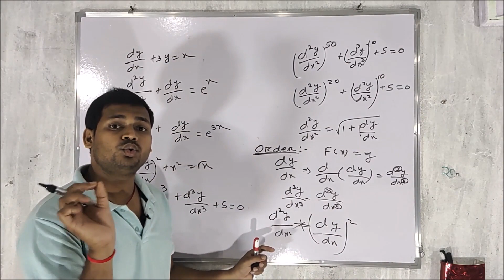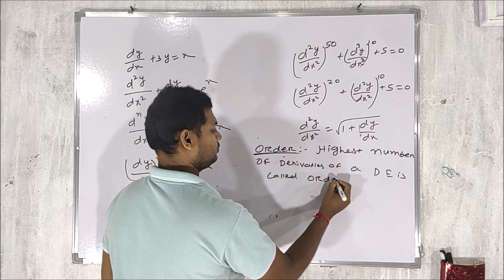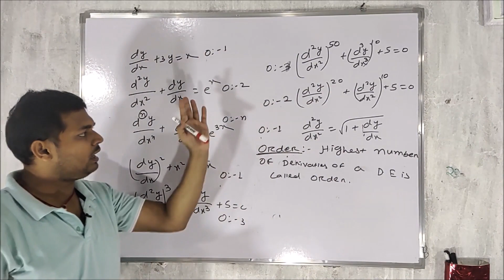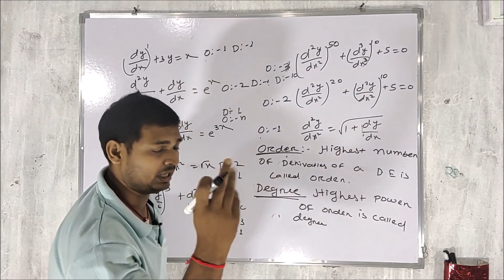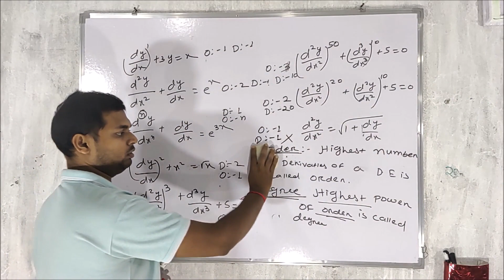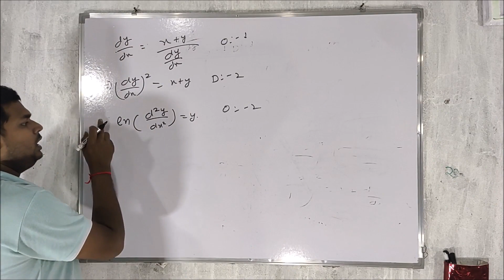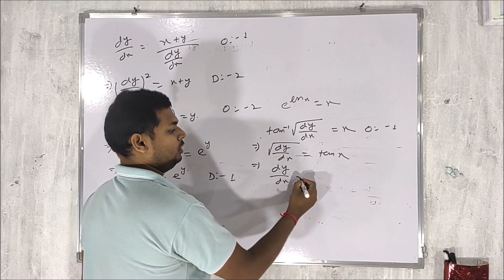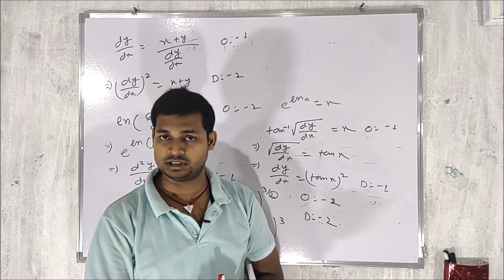DIFFERENTIAL EQUATION || ORDER & DEGREE OF DIFFERENTIAL EQUATION || PHYSICS HONOURS ||+3 BSc. ||ODIA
I am Amulya kumar Pradhan i welcome you all to this video in this video I have done The concepts of Order & Degree Differential Equation by Amulya Sir will help Engineering and Basic Science students to understand the following topic of Mathematics:
1. What is Differential Equation
2. Order of Differential Equation
3. Degree of Differential Equation
4. Examples of Order And Degree
5. This is helpful For CSIR NET, IIT-JAM, GATE Exams.
6. This is Part Of the Differential Equation.